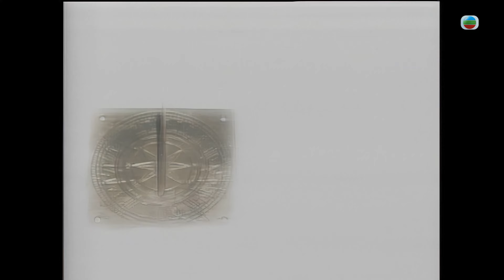TVB Drama 真情 4K 60fps 第205集 | A Kindred Spirit | 薛家燕 李司棋 劉丹 曾江 郭可盈 關海山 劉愷威 黃智賢